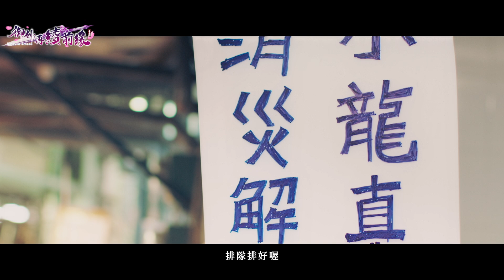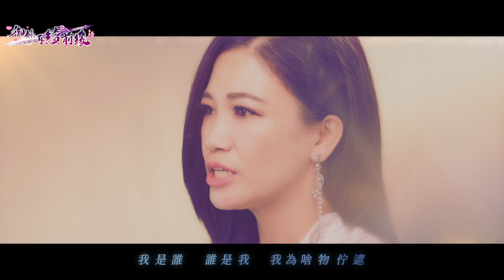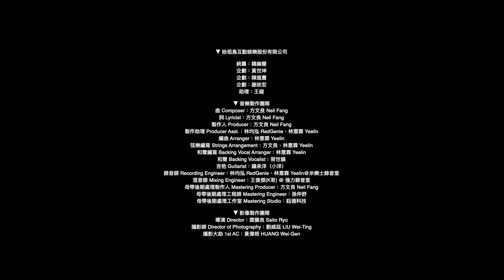《御劍：再續前緣》我若是黃倩倩 番外篇 - 再續前緣卡拉OK 微電影 + 台語版主題曲《上水的輪迴》黃倩倩(黃妃) x 王瑞霞 x 秀蘭瑪雅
《御劍：再續前緣》獨家冠名贊助
～我若是黃倩倩 番外篇～《再續前緣卡拉ＯＫ》 微電影

2018年底黃妃發行了首張“我若是黃倩倩”的時空概念專輯，讓玩心十足的她似乎沒玩夠，歌迷也敲碗大喊：安可！創新前衛的專輯概念，雖然闖關金曲失利，卻引來遊戲廠商的青睞，注資贊助要黃妃以黃倩倩的身份拉上共組《台三線》的另外兩位好姊妹王瑞霞及秀蘭瑪雅，再度出馬拍攝番外篇，並開遊戲先例，由三位共同演唱該遊戲《御劍：再續前緣》台語版的主題曲《上水的輪迴》，沿用《我若是黃倩倩》專輯的呈現手法，以微電影加上ＭＶ的方式公開，以三個人在歌壇上入圍金曲獎的戰績，這首歌無疑是遊戲主題曲史上演唱者含金量最高的一首歌曲。
故事承接了《我若是黃倩倩》的主軸，黃倩倩在“誘人塔羅命相館”體驗了一趟新鮮的時空之旅後，時隔兩年收到了命相館寄來一封附上了一枚神秘金幣的會員邀請函，尋找一台擁有神奇力量的古老伴唱機，陰錯陽差之下，讓兩位好事尾隨其後的好姊妹也一同搭上了這趟嶄新荒謬的時空之旅，進入了一個前所未見的世界。
微電影拍攝日一早選在傳統市場內開拍，三位歌壇天后在導演的要求下，以幾近素顏的妝容上場，讓大家看到天后們在下了舞台回到家庭日常的真實模樣，除了演出如市場中擠身攤販裡搶便宜的大媽，還體驗了被高人加持的戲碼，為了演出被神秘伴唱機吸入的畫面，三人還得披頭散髮被工業電扇狂吹尖叫，詼諧搞笑的故事劇情，讓三個渾身戲胞的大姐演出時雖然因為頻頻笑場ＮＧ重來，卻直呼過癮。
微電影衍生出的歌曲《上水的輪迴》，是台三線這個團體繼《台三線的月光》、《咱的膨紗衫》後，為《御劍：再續前緣》所量身打造演唱的台語版遊戲主題曲，亦是黃妃特別以黃倩倩的身份加入台三線於2020年所推出的最新單曲，有別以往溫馨小品的抒情曲風，這次因應遊戲的屬性質感，特別選擇了重搖滾大器的風格，期待大家可以聽到看到更不一樣的她們，歌曲的詞意更大膽闡述了對命運的另一種說法，將經過生命中所有的人事物，不論好的壞的，都看成是這一生中最正確最美的相遇，那麼每一個輪迴，都會是最美的輪迴。

00:00 前情提要
00:24 微電影
07:07 MV

詞曲 / 方文良
演唱 / 黃妃 x 王瑞霞 x 秀蘭瑪雅

我是誰  誰是我  我為啥物佇遮
誰咧等我  誰徛佇遐
想欲揣著頂世人彼个人影
愛翻山過嶺

黑暗中 有人喝  阮這世人的名
看無清楚  著綴伊行
叫是命中注定  煞換來痛疼
哭哪哭無聲

世事多變像刀劍  緣份是爻斷的線
夜夜聽有情人唱著無情的歌
悲歡離合的咒讖  愛閣修練幾世人  才甘願看破

上水的輪迴 (幸福快樂若像花）
上水的體會 (可惜花期遐爾短）
無一點露 無一片雪  會落佇咧錯誤的土地

上水的輪迴 (所有美麗的經過）
上水的結尾 (攏是生命送的禮）
夢過愛過  拚過耍過  才有資格講這世人
我來(活)過

猶咧揣  猶咧踅  猶咧飛  青春猶閣賰偌濟

▼ 始祖鳥互動娛樂股份有限公司
統籌：錢幽蘭
企劃：黃世坤
企劃：陳進豐
企劃：謝政宏
助理：王緹

演唱者 Singer：黃妃 x 王瑞霞 x 秀蘭瑪雅
曲 Composer：方文良 Neil Fang
詞 Lyricist：方文良 Neil Fang
製作人 Producer：方文良 Neil Fang
製作助理 Producer Asst.：林均泓 RedGenie、林意霖 Yeelin
編曲 Arranger：林意霖 Yeelin
弦樂編寫 Strings Arrangement：方文良、林意霖 Yeelin
和聲編寫 Backing Vocal Arranger：林意霖 Yeelin
和聲 Backing Vocalist：梁世韻
吉他 Guitarist：鐘承洋（小洋）
錄音師 Recording Engineer：林均泓 RedGenie、林意霖 Yeelin@米樂士錄音室
混音師 Mixing Engineer：王俊傑(K哥) @ 強力錄音室
母帶後期處理製作人 Mastering Producer：方文良 Neil Fang
母帶後期處理工程師 Mastering Engineer：孫仲舒
母帶後期處理工作室 Mastering Studio：鈺德科技
OP：Sony Music Publishing (Pte) Ltd. Taiwan Branch
SP：Millions Entertainment Co., Ltd.

導演 Director：齋藤良 Saito Ryo
攝影師 Director of Photography：劉威廷 LIU Wei-Ting
攝影大助 1st AC：黃偉根 HUANG Wei-Gen
攝影二助 2nd AC：陳威德
燈光師 Gaffer：黃柏源 HUANG Bo-Yuan
燈大助 Best Boy Electrician：蘇志豪 SU Zhi-Hao
燈小助 Electrician：王俊淵 WANG Jun-Yuan
製片 Producer：李婷婷 LI Ting-Ting
場務 Production Asst.：黃正達 HUANG Zheng-Da、唐偉誠 TANG Wei-Cheng
剪輯 Editor：林均泓 RedGenie
VFX：陳志良 異能數位影像
數位合成 Digital Compositor：林均泓 RedGenie
調光 Colorist：林均泓 RedGenie
片頭/字幕：吳育維 Dhar
攝影器材 Photographic Equipment：用力拍電影
燈光器材 Lighting Equipment：貞寶企業社

▼ 特別演出 Special performance：
溫苡安
陳怡安
千惠

▼ 藝人造型團隊
化妝師 Makeup Artist：平羽媜 Arial Ping
化妝助理 Makeup Asst.：游汶儒 YOU Wen-Ru
髮型 Hairstylist：黃健峰 Kyo
服裝設計 Costume Designer：黃大菲 @ 黃大菲時尚館

睿芙時尚 Raeve